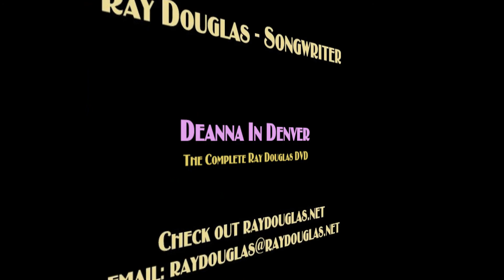Deanna In Denver 2013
Original Song by Ray Douglas - Songwriter aka Douglas Ray Mitchell!